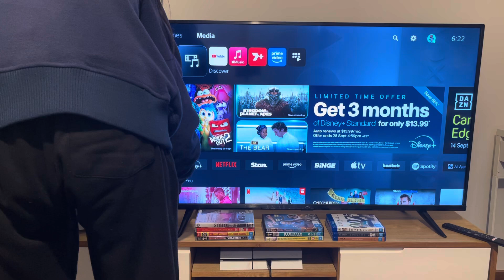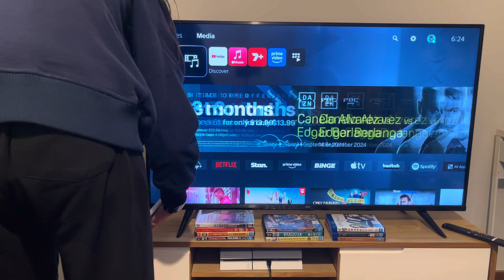Double Feature DVD Opening #88: CSI Season 7 (Part 2)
Please note that everything’s the same as discs 1 & 2. But on disc 4, the special features are included.

CSI is distributed by CBS.